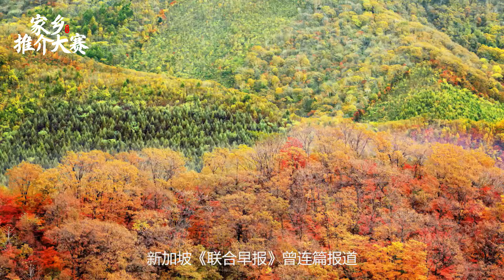Welcome to Kuandian Manchu Autonomous County 宽甸：品味宽甸